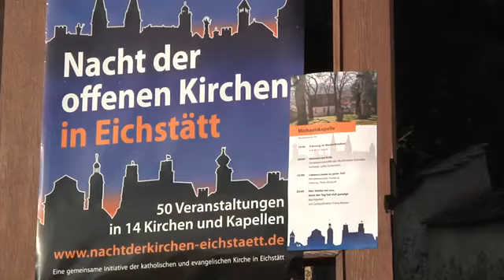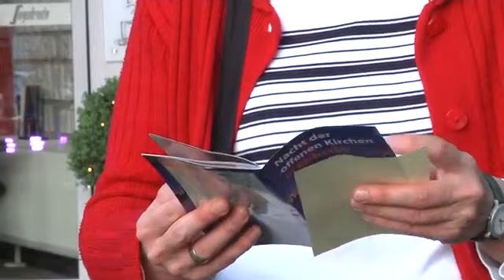Nacht der offenen Kirchen in Eichstätt am 23. Mai 2014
Mit freundlicher Unterstützung der Stabsstelle Medien und Öffentlichkeitsarbeit des Bistums Eichstätt.